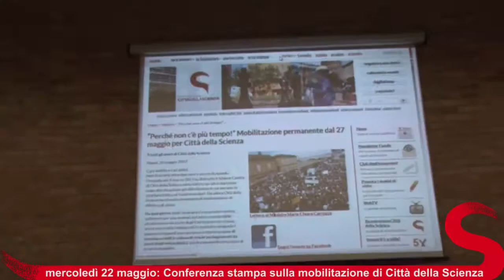mercoledì 22 maggio 2013: Conferenza stampa sulla mobilitazione di Città della Scienza